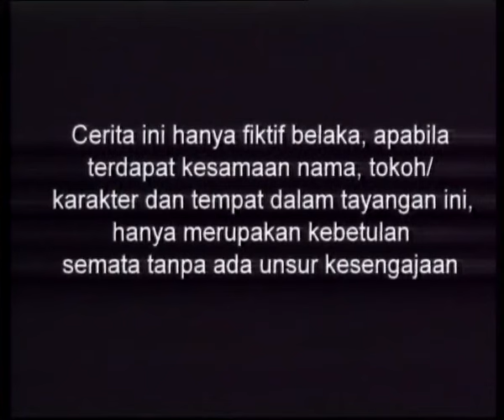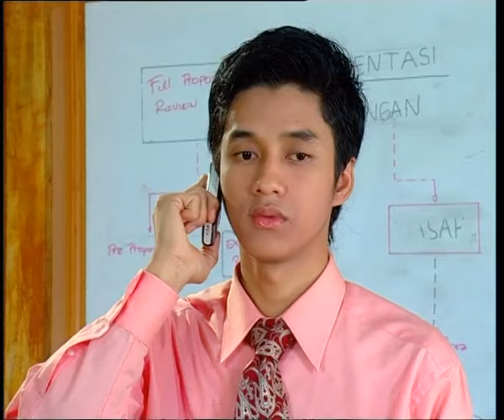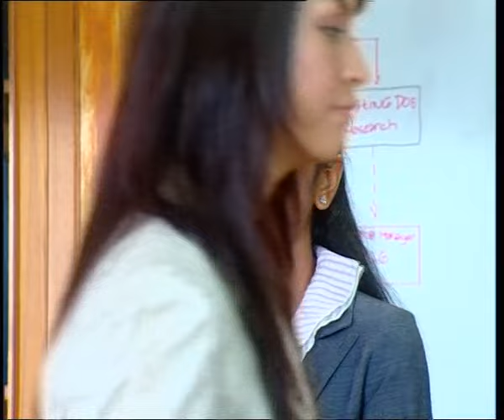Cinta Fitri Season 01 - Episode 24